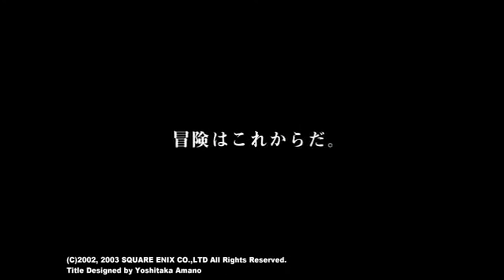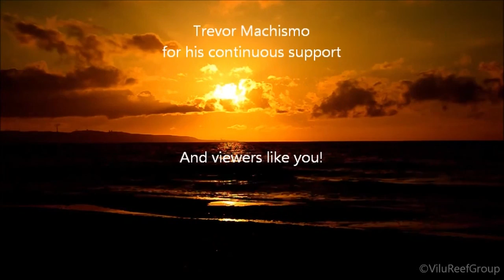Unnamed Pro: Blazing Rush Tournament Part 2